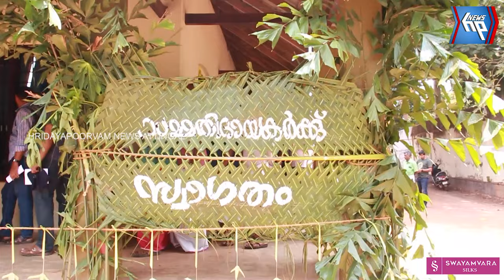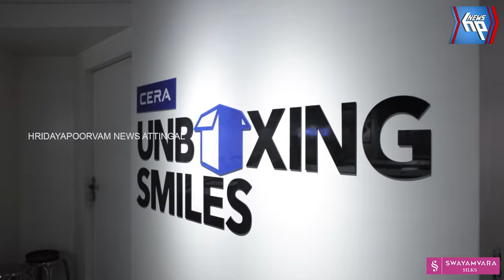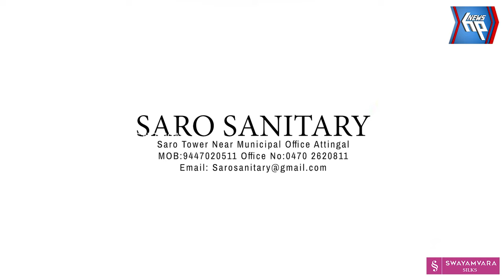ആറ്റിങ്ങൽ നഗരസഭാ ജീവനക്കാരും ഹരിത കർമ്മ സേനയും ചേർന്ന് ഹരിതബൂത്ത്‌ ഒരുക്കി